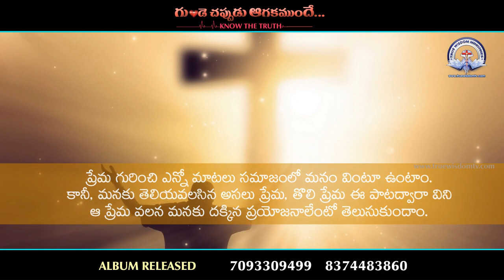OKANATI ONTARITANAMULO - Song Promo